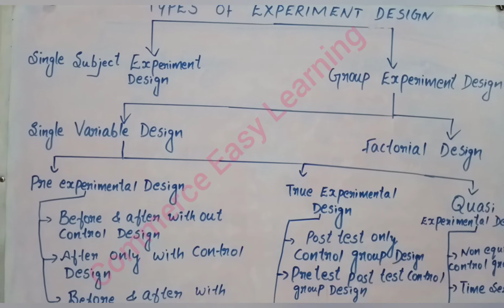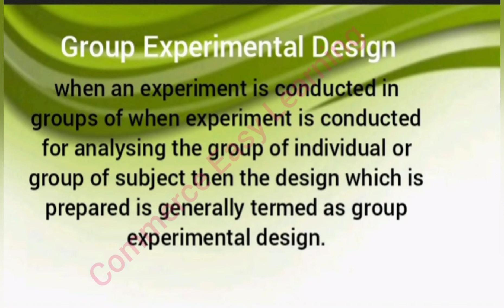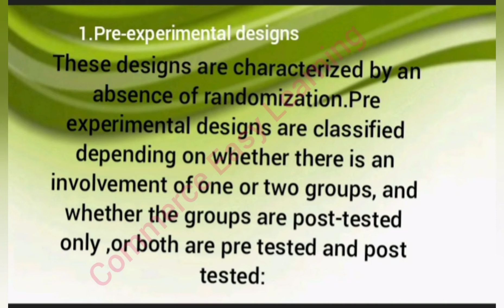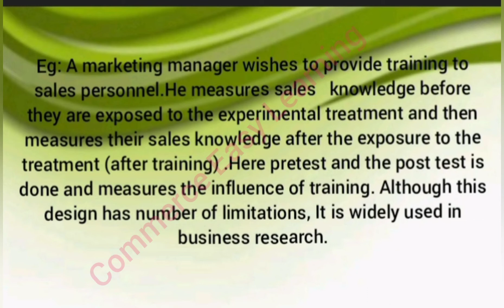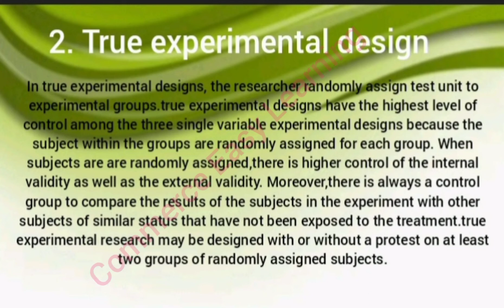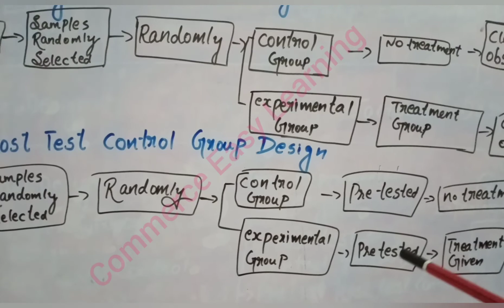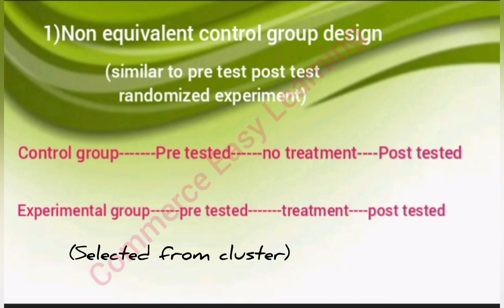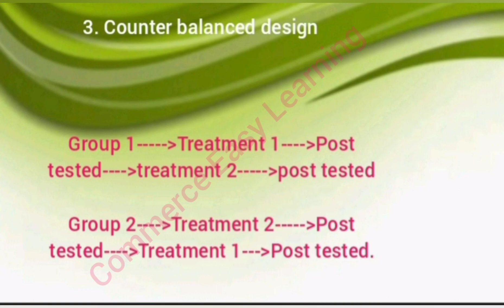Types of Experimental Design Business Research Methods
Based on Calicut University syllabus for fifth semester B.Com/BBA
Subject: Business Research Methods
Module 2
Topic: Types of experimental Designs